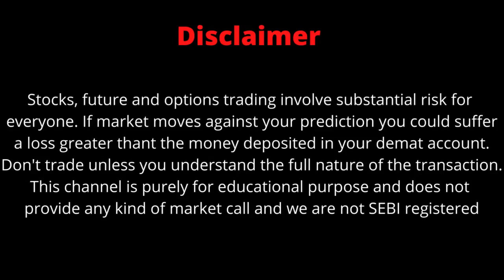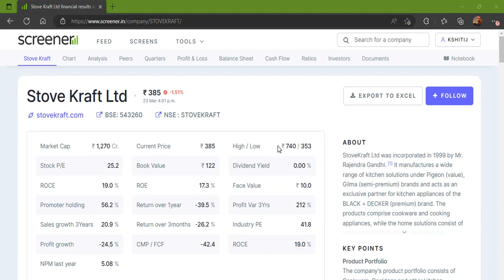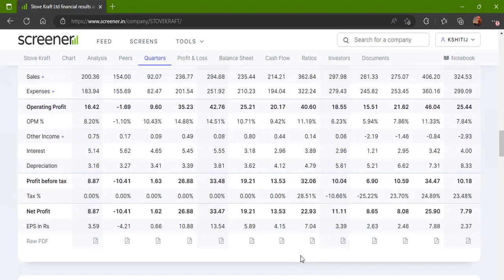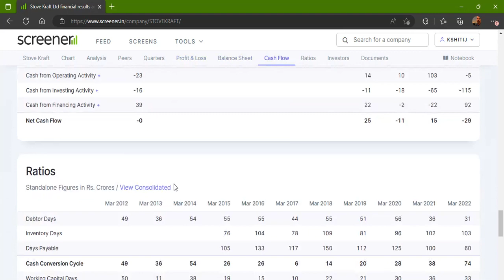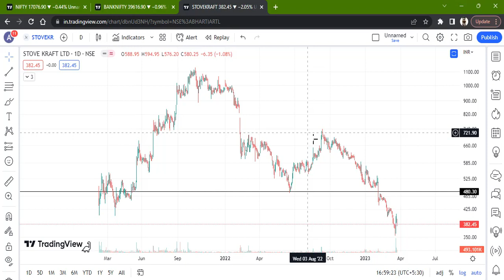STOVE KRAFT LTD STOCK LATEST NEWS WITH FUNDAMENTAL & TECHNICAL ANALYSIS | BUY OR SELL